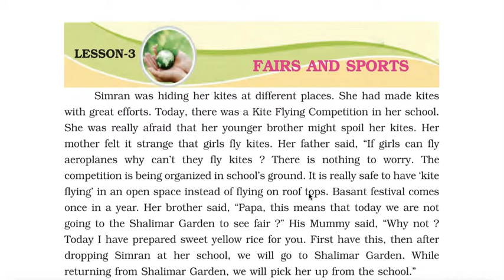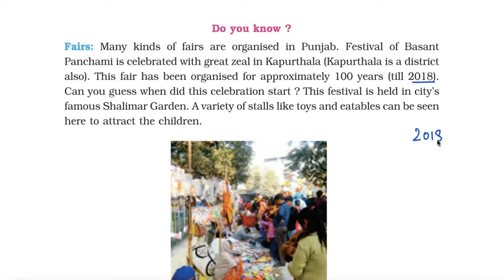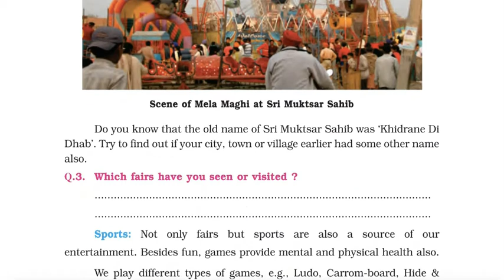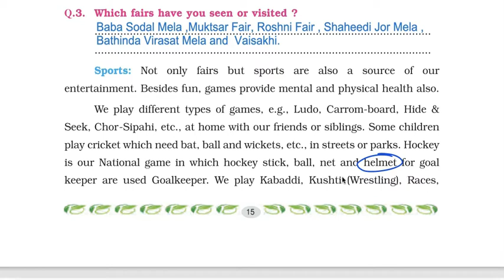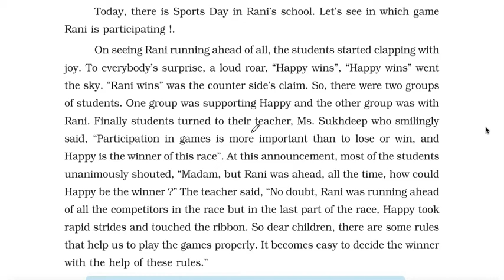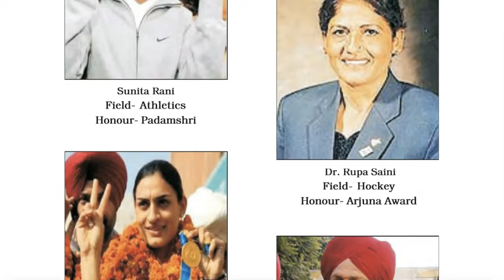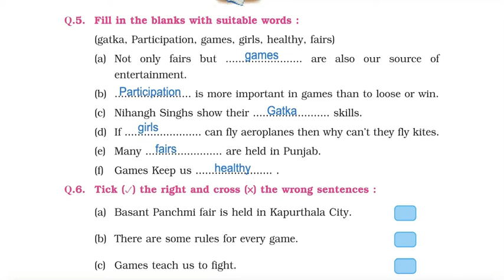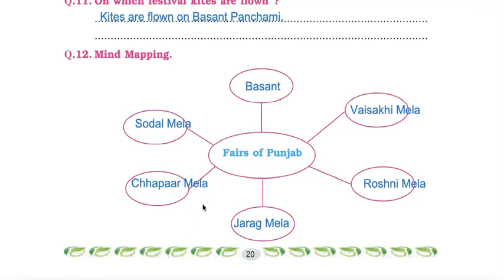Class 4 PSEB My World (Environmental Studies book)- Fairs and Sports Chapter 3